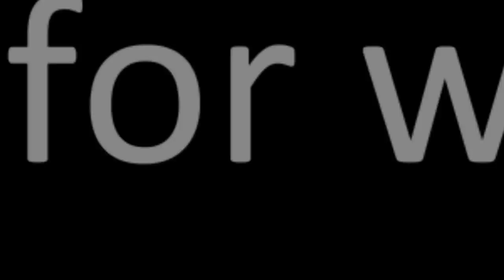Dans les Cieux et sur la Terre - Evang. Jorel Saint-Cyr